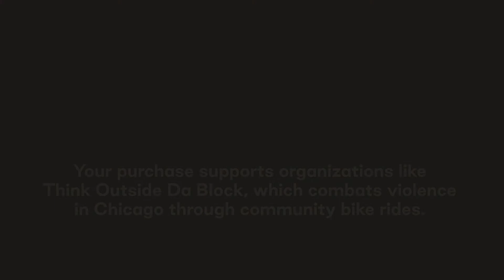TOMS | Tomorrow in :30 With Think Outside Da Block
We met Pha'tal in Chicago on the road to Washington last year. He leads an inspiring non-profit called Think Outside Da Block which hosts Roll N Peace—a community bike ride that gives participants a chance to see their neighborhood in a new light through an activity that promotes unity, health, and wellness. Today, TOMS is honored to call Think Outside Da Block a partner.

TOMS has always stood for a better tomorrow. Since 2006, we’ve given shoes, sight, and safe water to more than 88 million people—and our customers have fueled this movement. But the problems facing our world today are more complex, so we’re evolving our giving model: in addition to providing for basic human needs, we’re taking a stand on today's most pressing human issues. And with every TOMS purchase, our customers are taking a stand too—for the issues of today, and for a better tomorrow.